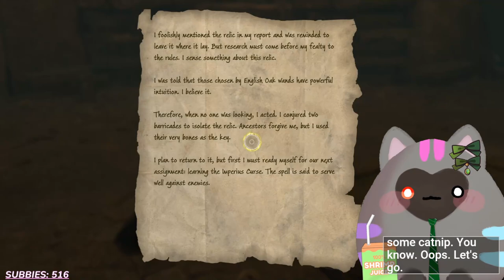Harry Potter: Hogwarts Legacy ~ Part 9 "CURSE IS OP"